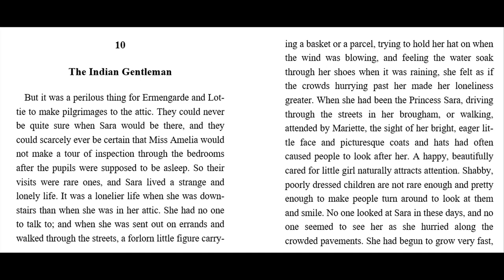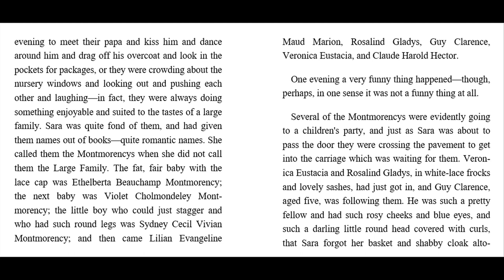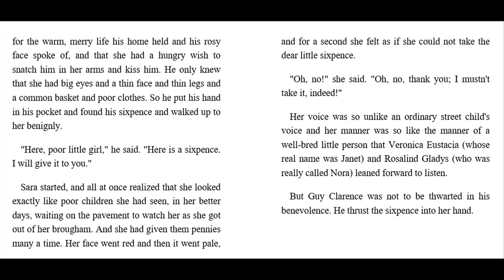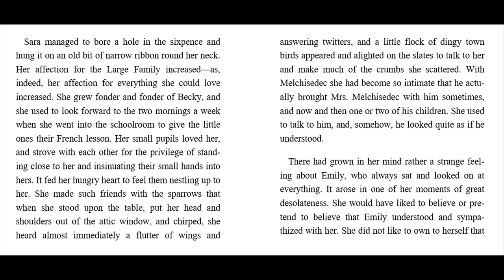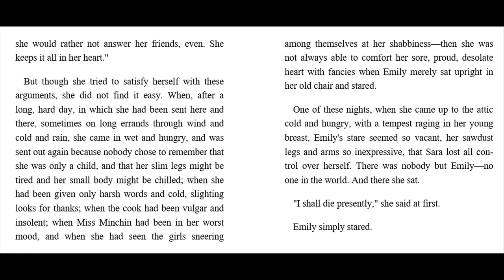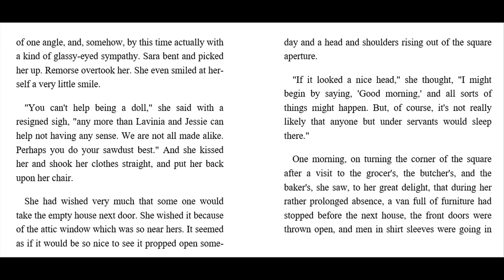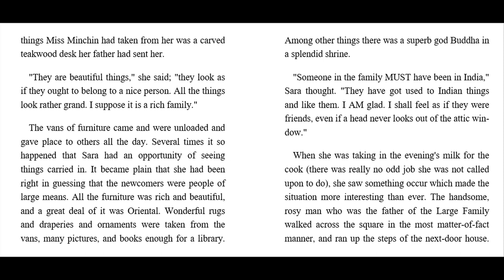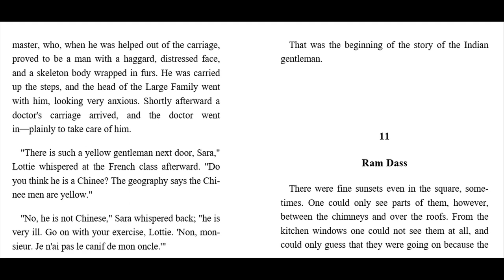Learn English Through Story ★ Subtitles: Little Princess_ Chapter 10- ( Easy Level )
Little Princess _ Hodgson Burnett _ Chapter 10: The Indian Gentlement
Here is the one of the many ways to improve your listening skills in English.
Have fun !